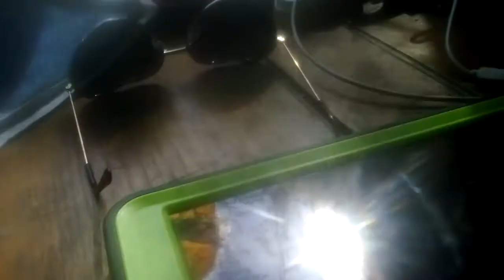Me eatting water melon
Frist time